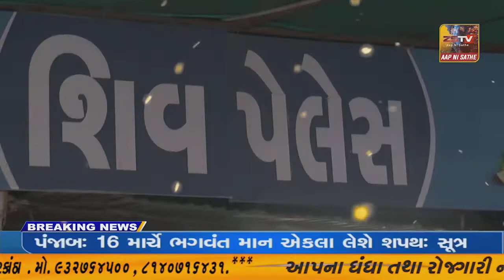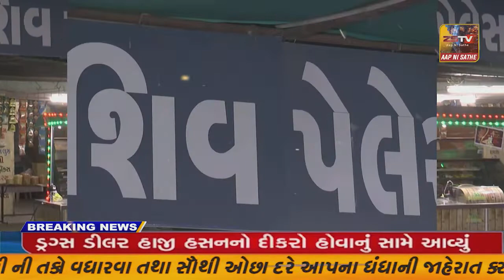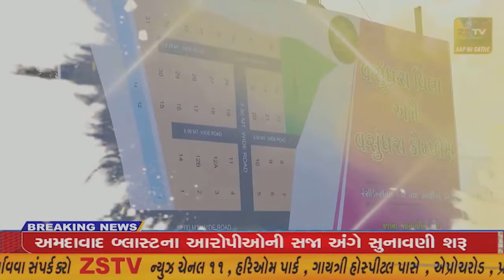દિવ કોર્ટ સંકુલમાં રાષ્ટ્રીય લોક અદાલત નું થયું આયોજન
દિવ કોર્ટ સંકુલમાં રાષ્ટ્રીય લોક અદાલત નું થયું આયોજન//ZSTVNEWS//